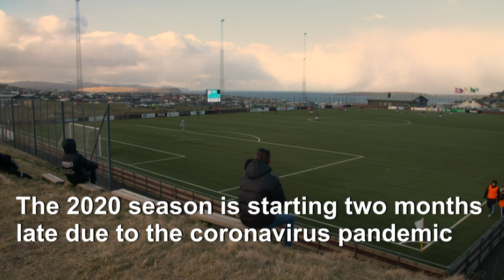Top-flight football returns, in the Faroe Islands | AFP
The first official football to be played in western Europe since March took place to little fanfare on Saturday, behind closed doors in the Faroe Islands, a country with a population of only 52.000. In the last of Saturday's five games, three-time national champions Víkingur Gøta fought out a nil-nil draw with Argja Bóltfelag.